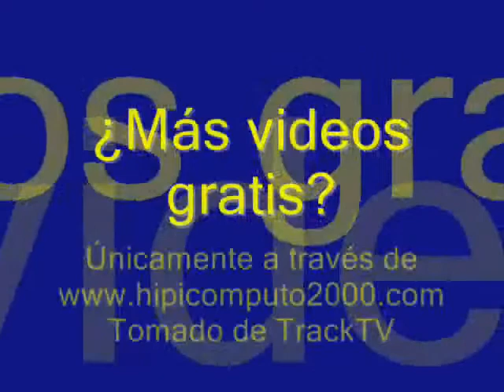Carrera Selectiva 2009